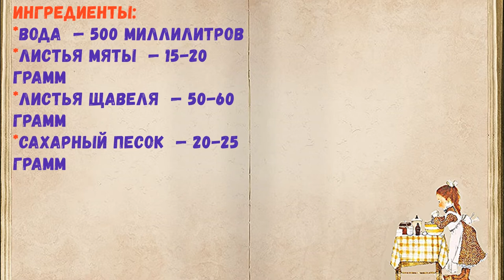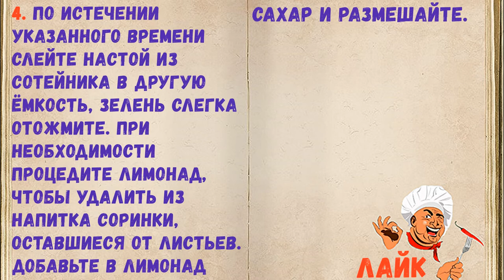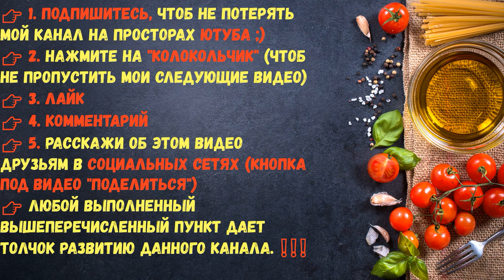Лимонад Из Мяты И Щавеля / Книга Рецептов / Bon Appetit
✅ Лимонад Из Мяты И Щавеля 👇

Ингредиенты:
*Вода  — 500 Миллилитров
*Листья мяты  — 15-20 Грамм
*Листья щавеля  — 50-60 Грамм
*Сахарный песок  — 20-25 Грамм

👉Пошаговое приготовление 👇

Лето - пора освежающих лимонадов! Благодаря присутствию в составе листьев щавеля напиток приобретает лёгкую кислинку, а мята дарит ему приятный аромат и яркий насыщенный вкус. Смотрите рецепт!

1. Приготовление лимонада начните с подготовки основных составляющих - листьев мяты и щавеля. Промойте их и слегка обсушите с помощью бумажного полотенца.

2. Поместите листья мяты в сотейник и влейте указанное количество воды, нагрейте содержимое сотейника до горячего состояния (70-80 градусов), кипятить воду не нужно.

3. Как только вода с листьями мяты нагреется, снимите сотейник с плиты и поместите в жидкость листья щавеля, оставьте зелень настаиваться на 10-15 минут.

4. По истечении указанного времени слейте настой из сотейника в другую ёмкость, зелень слегка отожмите. При необходимости процедите лимонад, чтобы удалить из напитка соринки, оставшиеся от листьев. Добавьте в лимонад сахар и размешайте.

5. Подавайте лимонад из мяты и щавеля в охлаждённом виде с кубиками льда.